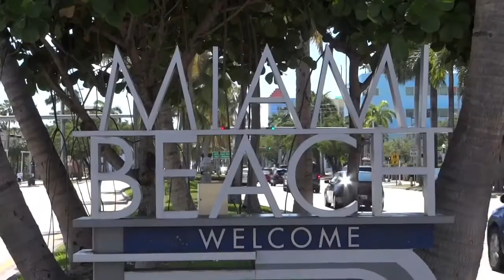49ers @ Dolphins 2016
Respect to Both Teams this Week